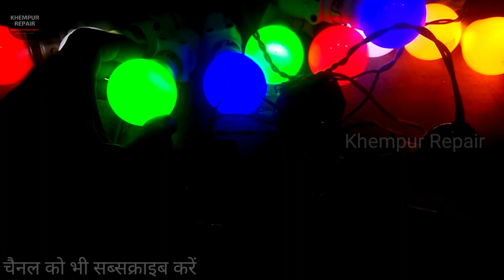LED झालर कंट्रोलर | diwali decoration ideas | jhalar light changer machine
title
LED  झालर  कंट्रोलर | LED Jhalar Circuit | Jhalar Changer Kaise Banaen

about
hello doston khempur repair channel Mein aapka swagat Hai Doston aaj main aapko decoration jhalar ko chalane wala controller chaser Banakar dikhaunga aur isko aap bhi banaa sakte hain Agar aap se light ka thoda bahut kam aata hai to isko aap Jarur banaen yah aapke bahut kam Aane wali chij hai isase aap apni decoration jhalar ko bahut jyada Achcha banaa sakte hain aur apne ghar ko shop ko bahut jyada acche tarike se decorate kar sakte hain video ko pura Dekhen aur isko aap Jarur banaen Agar video Pasand Aaye to like Karen aur doston Sath share bhi Karen thank u